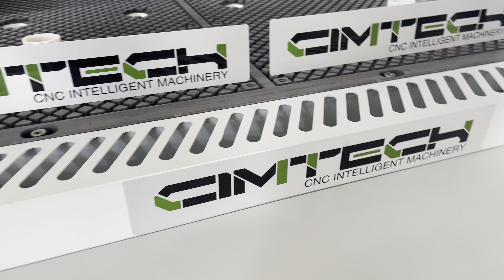CNC nesting machine with 4 spindles, multi heads cnc cutting machine